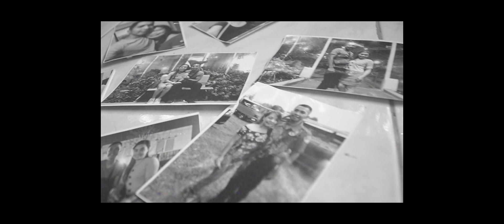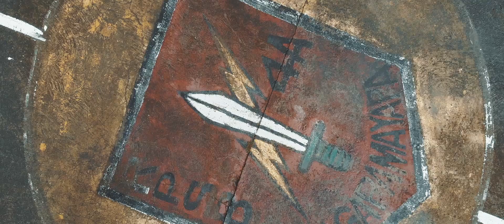Raf and Geline Save the date 05 31 19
Event Team Manila PH
Uploaded for clients reference